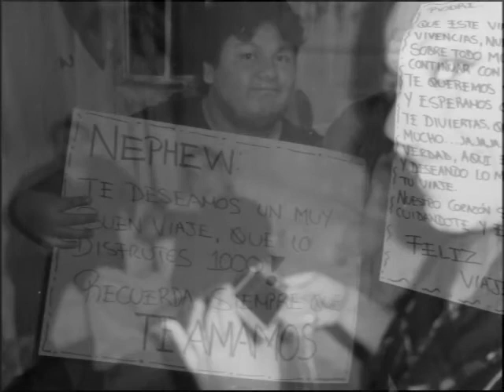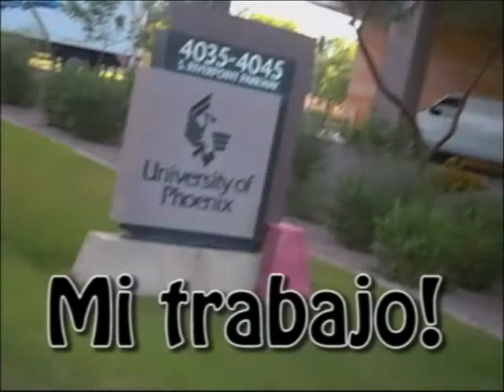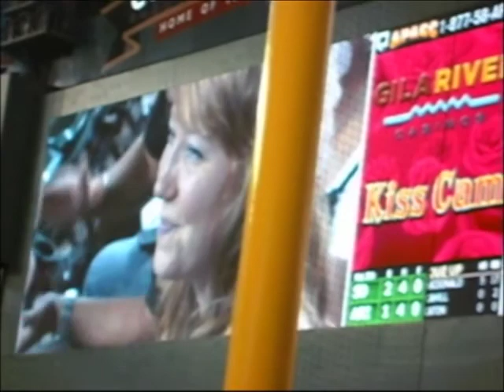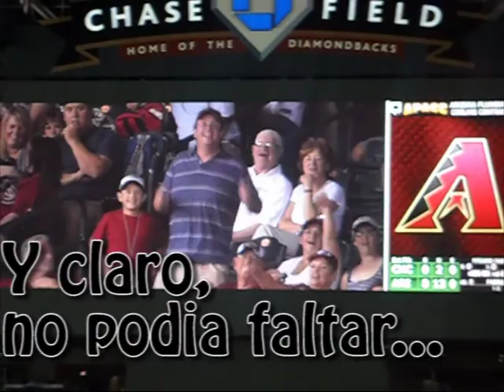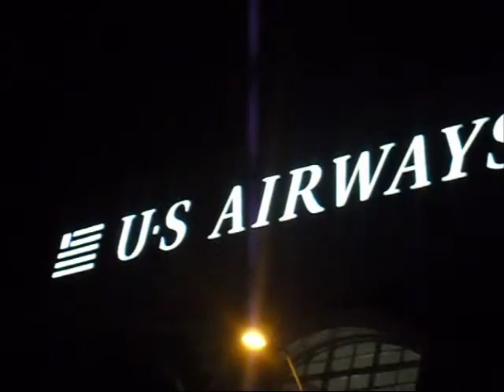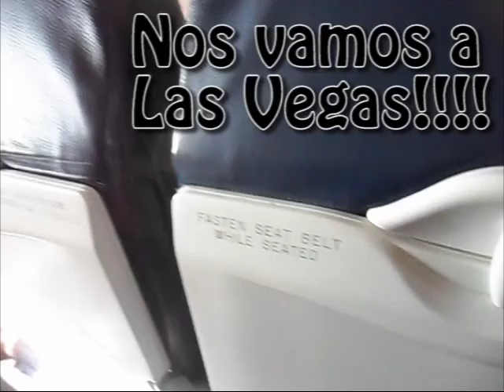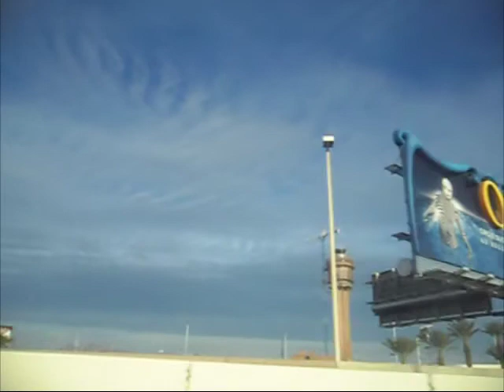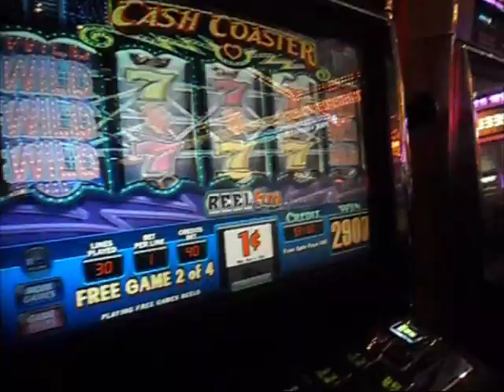Mi experiencia en Phoenix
Rodrigo Morán